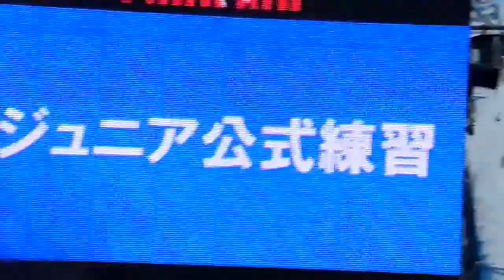PARK AIR ジュニア公式練習 さっぽろ雪まつり2013.2.10